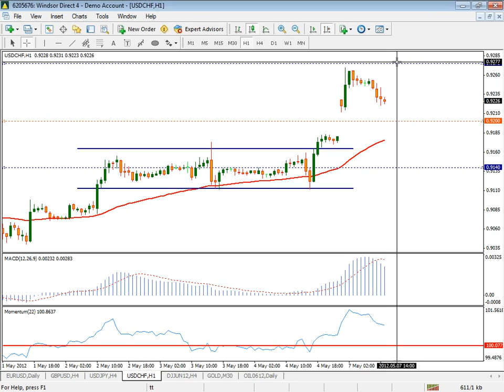2012-05-07 11.10 Daily Market Outlook (Arabic)